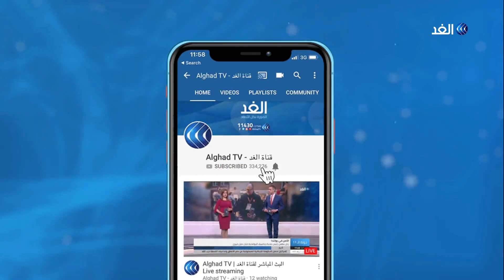مراسل الغد: مواجهات بين الاحتلال و شبان فلسطينيين في العيساوية بعد تشييع جثمان شهيد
شيع آلاف الفلسطينيين من مدينة القدس جثمان الشاب محمد_عبيد الى مثواه الاخير في قرية العيساوية شمال شرق القدس المحتلة وسط اجواء من الغضب الشديد و فرضت قوات الاحتلال حصارا مشددا على قري العيساوية و اقامت الحواجز على جميع مداخلها و اعاقت وصول المواطنين الى منازلهم... المزيد من التفاصيل يتحدث مراسل الغد أحمد البديري، مع خالد عاشور، عبر الفقرة الإخبارية.